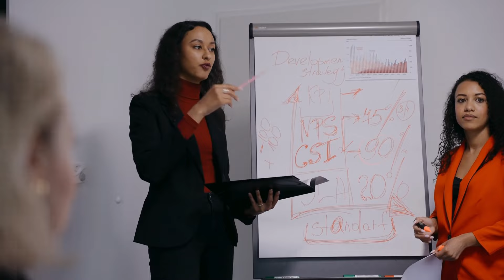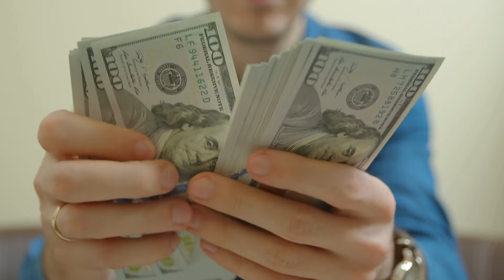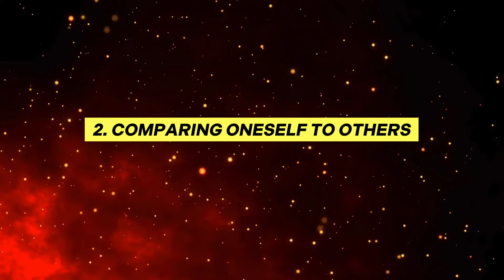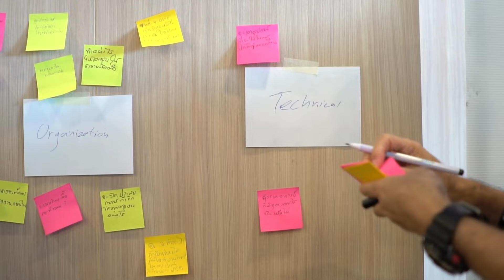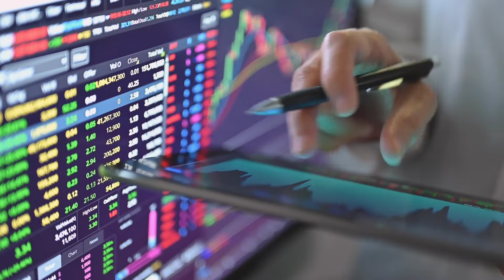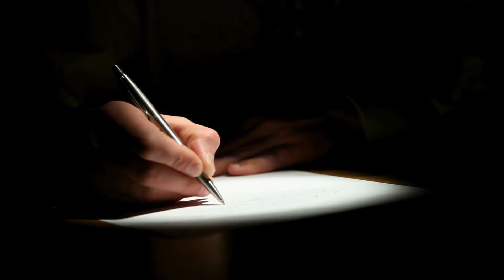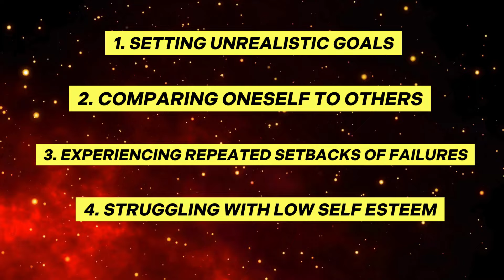உங்கள் வெற்றியை தடுக்கும் 4 காரணங்கள் | Tips to become success | தமிழ்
Failure is a part of life's journey, but understanding why we fail can help us succeed. In this video, we delve into the most common reasons for failure, including lack of planning, fear of taking risks, and poor time management. We'll provide practical tips and strategies to overcome these challenges, so you can turn setbacks into stepping stones.

- The importance of setting clear goals
- How to manage time effectively
- Embracing failure as a learning experience
- Overcoming the fear of taking risks

💡 **Why Watch?**
By recognizing and addressing these common pitfalls, you can improve your chances of success in both personal and professional endeavors.